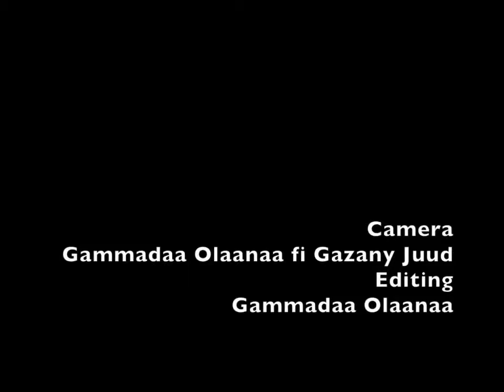Lataa Qana'ii Aagaa Yaa Du'aa! Sirna Awwalcha Artist Admasuu Biraanuuf 2016